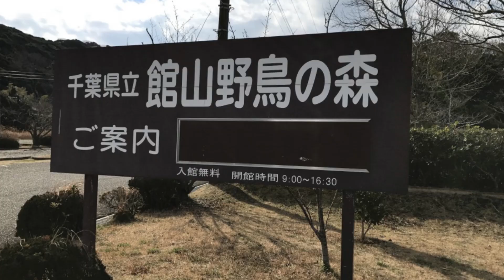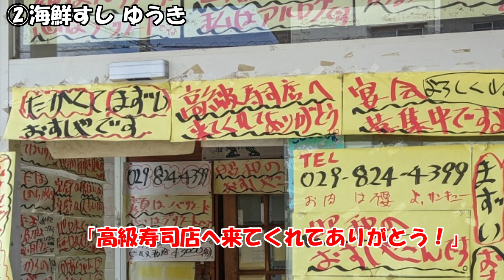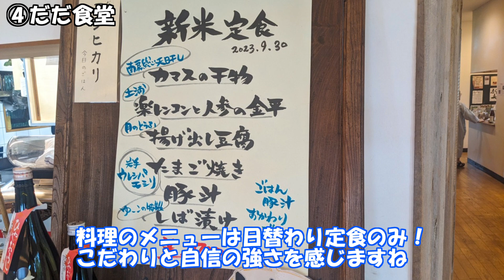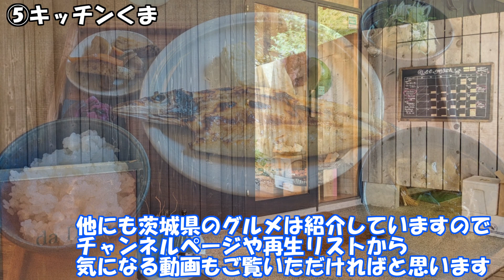【2023年版】隠れた名店や個性豊かなお店まで！茨城グルメまとめ5選！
茨城グルメ総集編！
2023年に紹介した茨城グルメの中から特にオススメのグルメを5選ご紹介！
茨城へ旅行に行くときのご参考になればと思います！

0:00 オープニング
0:49 ①話食ごはち
2:43 ②海鮮すし ゆうき
5:21 ③MaSiLo cafe
7:43 ④だだ食堂
10:46 ⑤キッチンくま